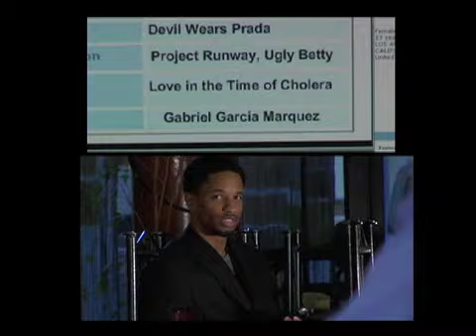Wingmen: The Pilot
A new web series that combines comedic antics, hi-tech methods, and the eternal search for love.

Two Wingmen utilizing their unique abilities help a hopeless romantic find love.

Produced by Bernie Su and Yoojung Han
Starring: Craig Frank, Emily Button, Chad Zachary, & Meg Marie Cionni.